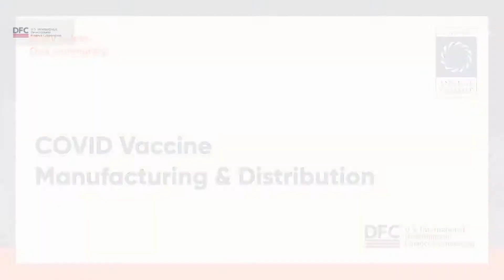COVID Vaccine Manufacturing & Distribution | Concordia 2021 Annual Summit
Speakers:
David Marchik
Liz Schrayer
Mahima Datla
Jeremy Konyndyk

With U.S. Development Finance Corporation

COVID-19 has presented a global health emergency and exposed weaknesses in health systems in the developing world. As many countries continue to suffer severe outbreaks, the U.S. Development Finance Corporation is responding to COVID-19 by taking a multipronged approach that helps to expand access to critical therapeutics, introduce medical equipment designed for low-resource environments, bolster liquidity, and strengthen existing health systems to ensure essential services continue during the pandemic. The agency is also working to address vaccine shortages by increasing manufacturing capacity in multiple regions, with multiple technologies and within large and small countries. This robust approach is tailored to advance long-term sustainable solutions to address current and future health threats. This panel will address the importance of financing critical supply chains and increasing local manufacturing capacity, and highlight ways in which public-private partnerships can strengthen health systems.